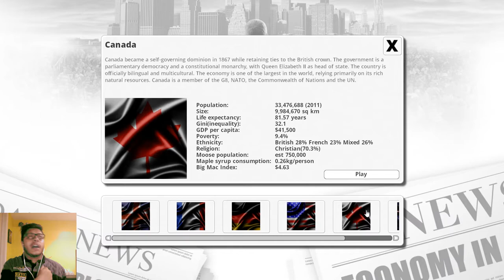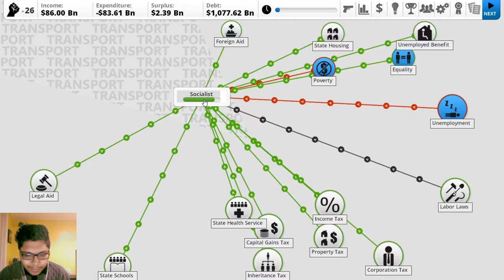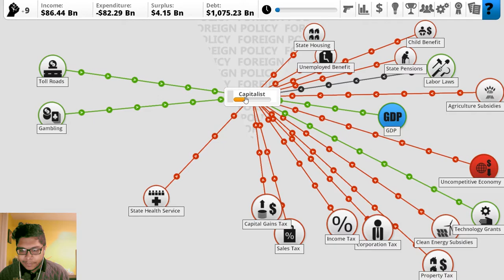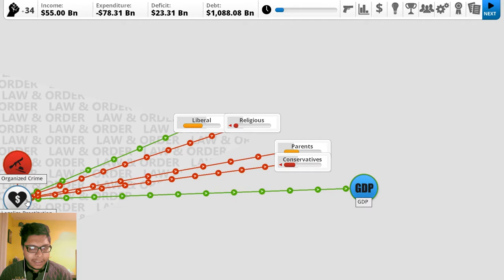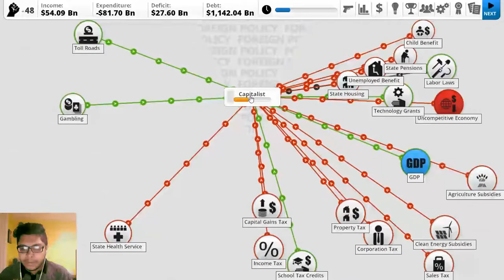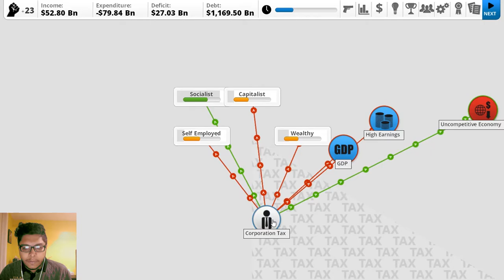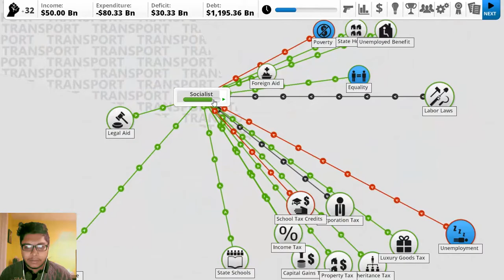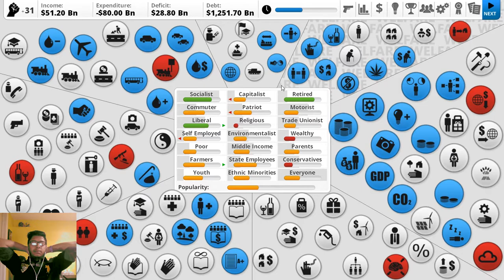Let's Play - DEMOCRACY 3 - UNITED STATES OF CANADA - 1 - CAPITALISM FOR ALL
Hey guys, this one is a more casual game I'm gonna be playing.